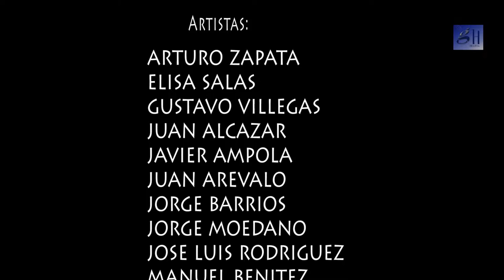ARTE DETRAS DEL MURO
El Arte Mexicano sigue cruzando fronteras. Emilia Cohen Galeria  en la ciudad de Mexico y New Light Art Gallery en Los Angeles presentan la exibicion: ARTE DETRAS DEL MURO" (ART BEHIND DE WALL). Catorce artistas de diferente regiones del pais nos deleitaran con su obra durante el mes de mayo.